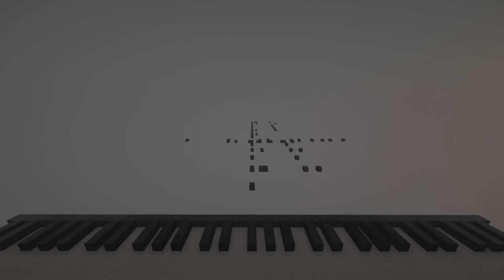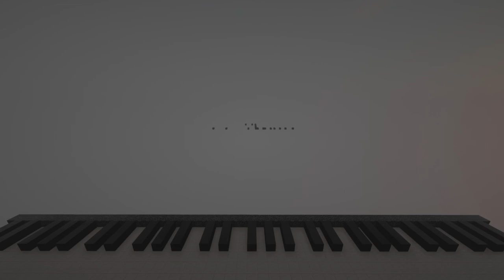Terraria Calamity - Universal Collapse (Extended) (Minecraft Noteblock)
It's not over yet, kid.

Composed by: DM DOKURO (Terraria Calamity mod OST)

If you're a Minecraft player, be sure to check out this noteblock! It's been made specifically for Minecraft players and is full of useful tips and tricks. Whether you're a beginner or a pro, this noteblock is a great way to show off your skills and coordination!
Play with Ultra Ray Tracing (RTX 3000 series)

Donate Tips💰: link in below (Give me when it's worth it for me, it's the motivation for me to develop my first game later💖)

This video couldn't be possible without Toby Fox, Temmie Chang, and the assets of these outstanding artists and communities:

0:00 Intro
0:08 Start
5:10 End